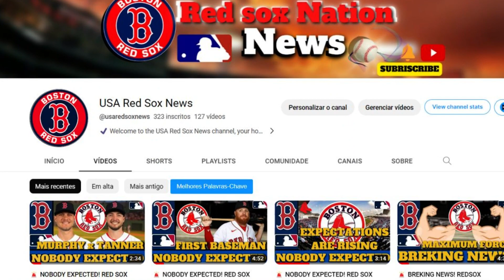🚨 BREKING NEWS! REDSOX NEWS! RED SOX FANS! RED SOX NEWS TODAY! LATEST NEWS FROM RED SOX!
- redherbt

NEWS SITE: nbcsportsboston

RIGHT OF IMAGES: Wcvb-tv, Fish Stripes, El Mundo Boston, Ballparks of Baseball, Soaring Eagle Tours, Ticketmaster Blog, Passion MLB, LaPresse.ca, Eater Boston, TimeOut, Boston Park Plaza, SportsPro Media, The Boston Globe